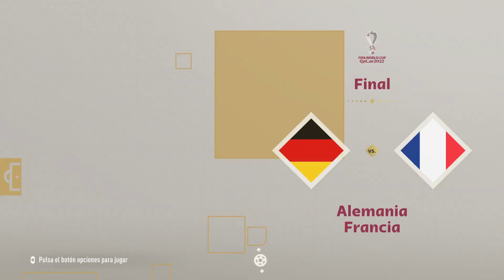FINAL COPA MUNDIAL ALEMANIA VS FRANCIA ESTADIO LOCAL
FINAL COPA MUNDIAL ALEMANIA VS FRANCIA ESTADIO LOCAL -- Watch live